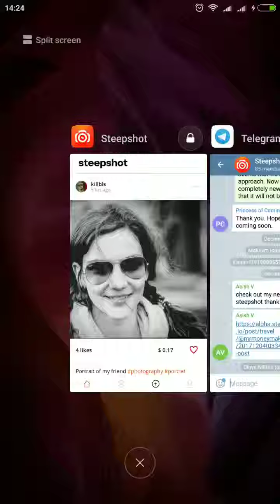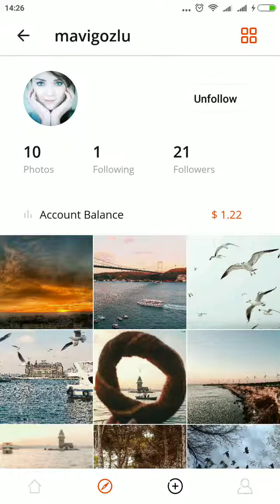First look at Steepshot beta app (Android)